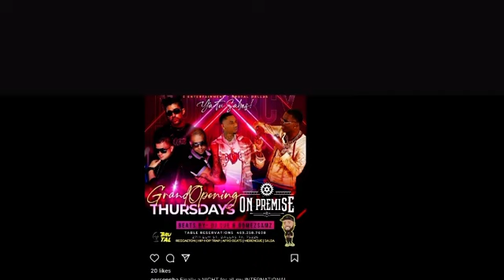Where did she run to? What’s in his pocket?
Welcome to BLACK BEAUTY! I create videos about Celebrities, News, Real Life Events, & Funny Videos for anyone that likes entertainment of all kind. You should follow me because I’m going to keep it real no matter what. Need to talk?